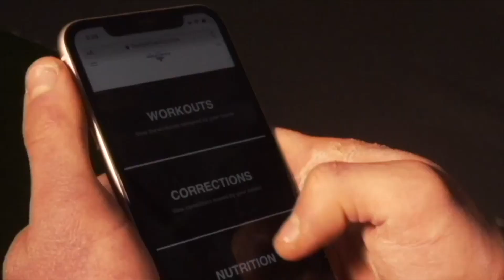How To Achieve PERFECT FORM In Calisthenics